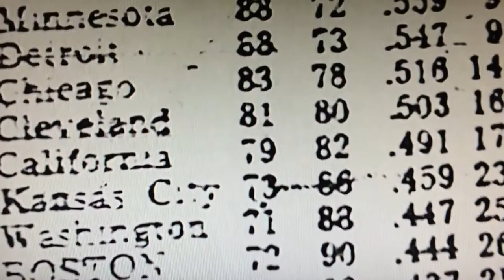Red Sox History - Tony Conigliaro & The Impossible Dream Part 1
About Tony C & The 1967 Bo Sox Team/Season